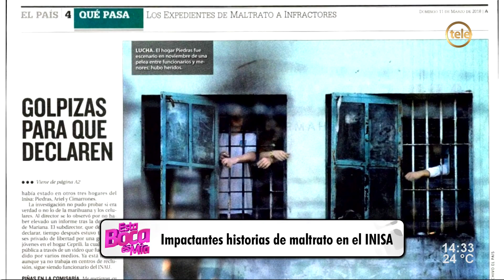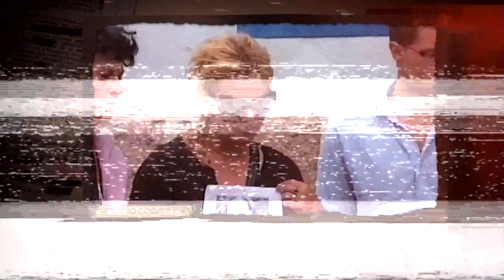Impactantes historias de maltrato en el INISA